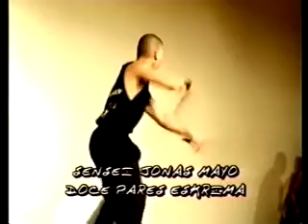Doce Pares NYC Eskrima Kali Arnis Demo Year 2000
Demo we did at Aaron Banks World of Self Defense in 2000